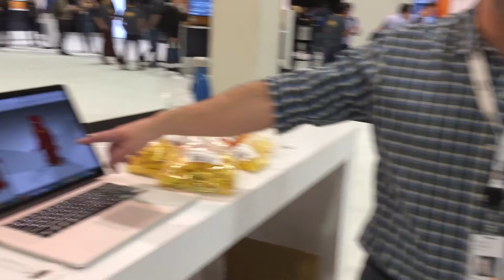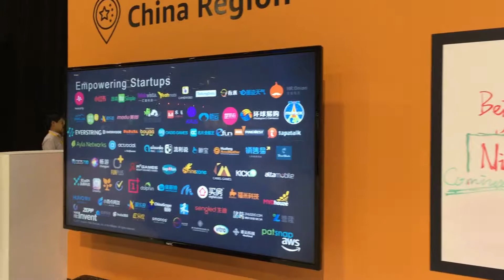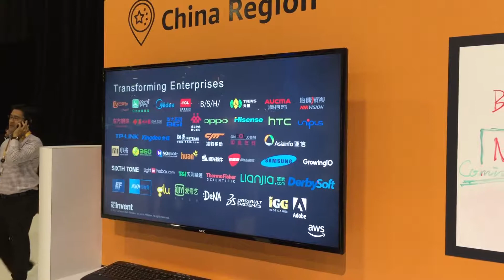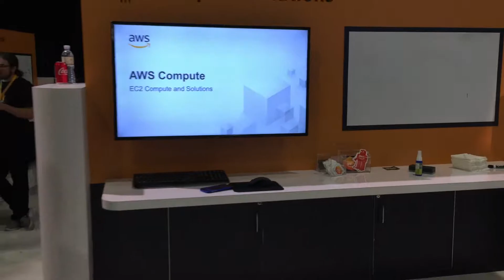AWS re:Invent 2017 (Amazon Web Services) Legos and Solution Center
At AWS re:Invent 2017, connect with peers and cloud experts, collaborate at our boot camps, and learn how AWS can improve productivity, security, and performance.